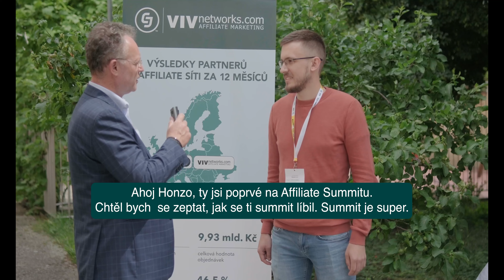Rozhovor s Janem Škaroupkou ze společnosti Kuponer